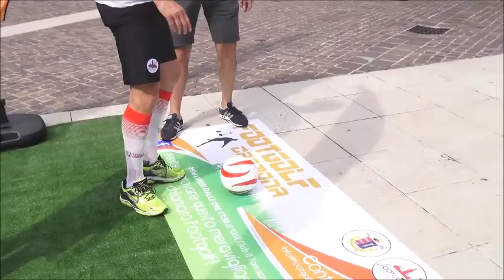Diversamente Uguali a Cremona: il FootGolf